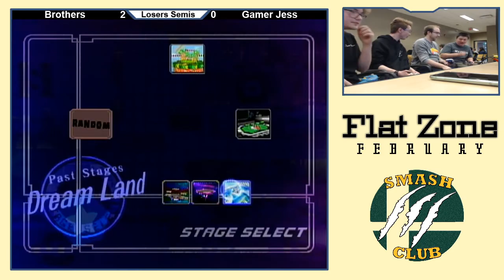Leviathan & Wafflejunkie (B) vs. Jess & GamerZach (R) - Losers Semis - Flat Zone February 2020